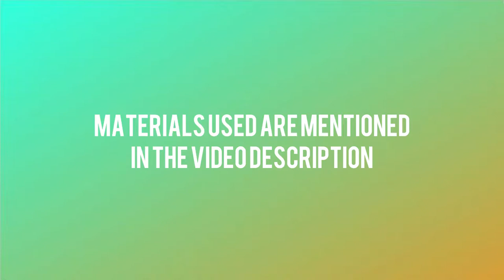Easy Poster Colours glaxay painting For beginners |step by step tutorial for beginners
Hi guys,In this video I will show you how to paint galaxy with poster colours.How to paint easy galaxy painting step by step  tutorial for beginners.Hope you would like the painting demonstration.

Materials used:
1- Canvas sheet
2- Masking tape
3- Brushes: Flat no 10, Round no 8
4- Poster Colours:
   pink,purple,white,light blue, dark blue,black
5- Water